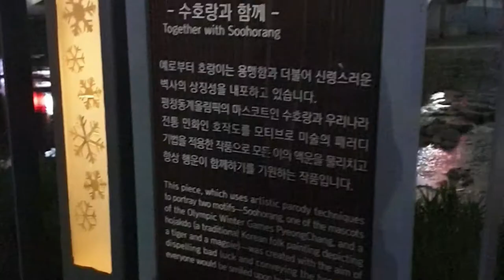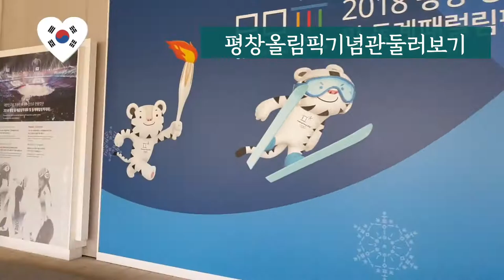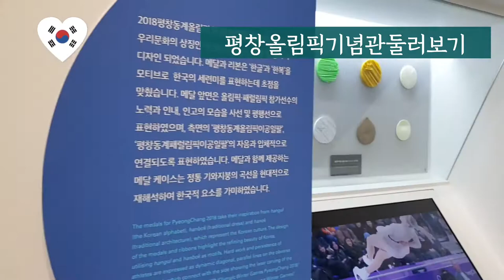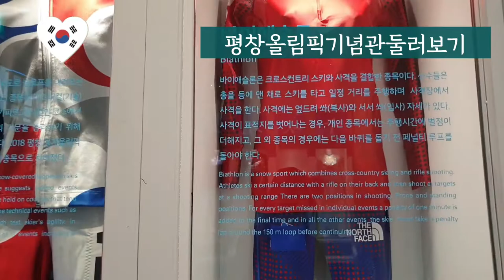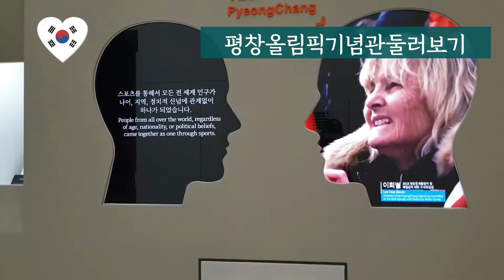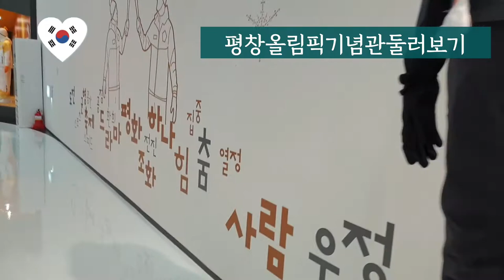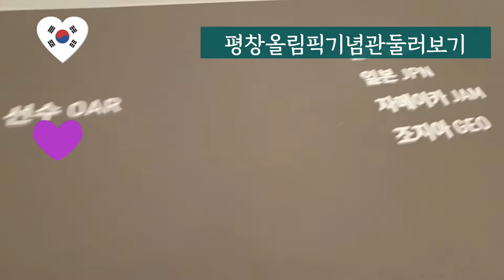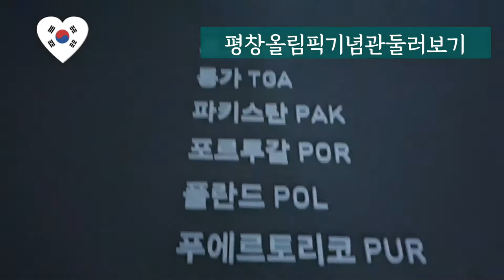평창올림픽기념관 둘러보기 # 강원도여행Tour the Pyeongchang Olympic Memorial Hall Gangwon-do, Korea Travel